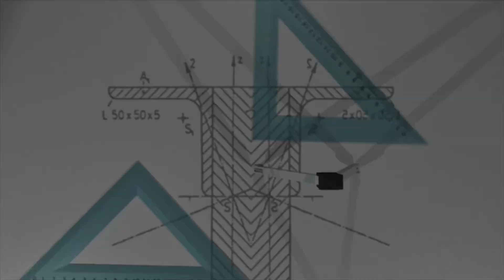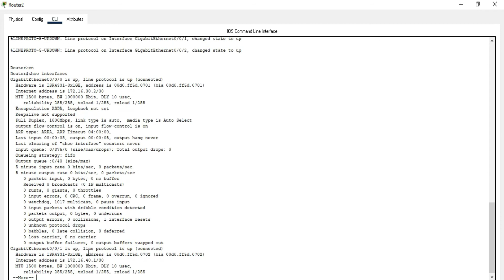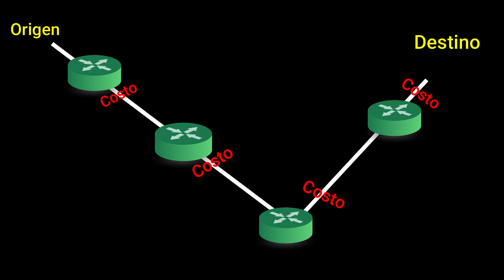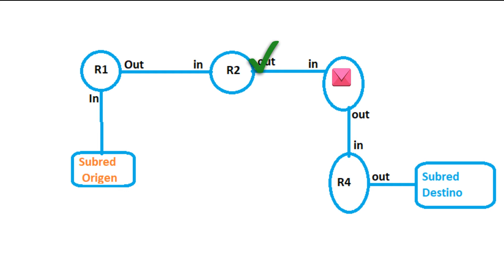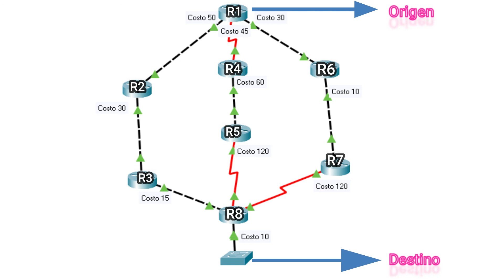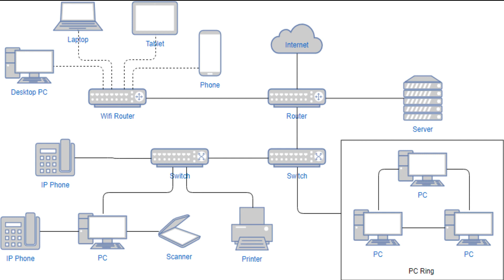TERCERA FASE DE OSPF, Calculando las mejores rutas gracias a SPF. Curso de Enrutamiento IPv4.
En este video te explico la tercera fase del protocolo de enrutamiento dinámico OSPF.
En esta fase es donde se aplica el algoritmo SPF, para calcular las mejores rutas hacia un mismo destino. Esto con la finalidad de agregar estas mejores rutas a la tabla de enrutamiento.
SPF toma un valor muy importante para calcular la mejor métrica de cada ruta, este valor es el costo asociado a cada interfaz.